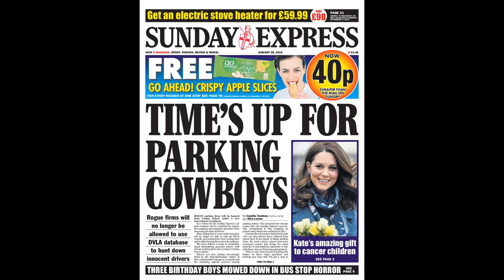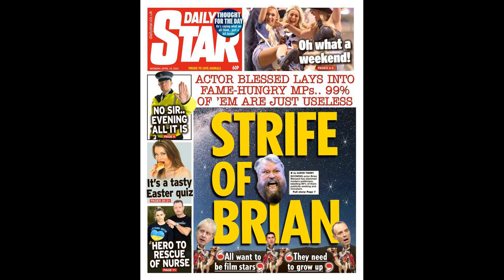Watford chairman slams Hodgson and Foster's behaviour before Hornets exits